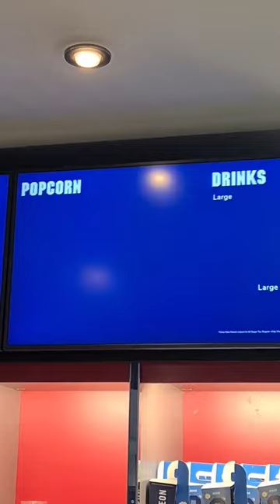what can you eat at UK cinema theatre ? cinema food tamil Enjoy ponniyinselvan2 ps2 !